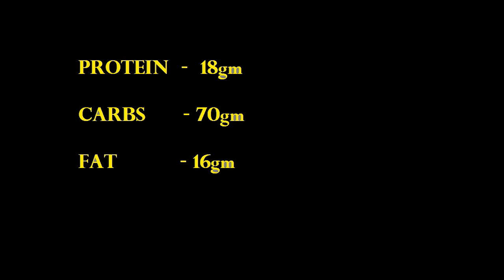Best home made PRE- WORKOUT SHAKE for MUSCLE GAIN| High Energy SHAKE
Pre- workout meal is one of the most important meal when it comes to GAIN MUSCLES. It provides ENERGY during hardcore workout to your body for high performance.

In this video I have shown how to make a pre- workout shake at home in just 2 minutes that is full of nutrition and will provide LONG LASTING ENERGY during workout & will help you to gain MUSCLES. It consist of natural ingredients that are easily available in the market and is very easy to prepare & tasty to drink.

This PRE- WORKOUT shake has ideal amount of Carbs, Protein & Fat that is required for your body before workout.

For vegetarian diet for muscle gain click on below link-